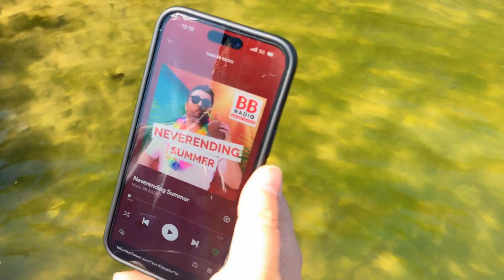BB RADIO | NeverEnding Summer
Maiki von Kaiser & Co. - Die BB RADIO Morgenshow ist aus dem Urlaub zurück! In der Zeit seines Urlaubs war er aber nicht untätig, sondern hat fleißig an einem neuen Sommerhit getüftelt. „NeverEnding Summer“ verbindet Maikis coole Raps mit megastarken Dancesounds.